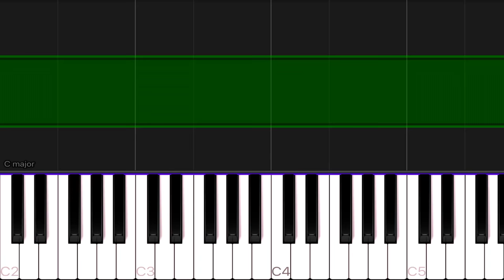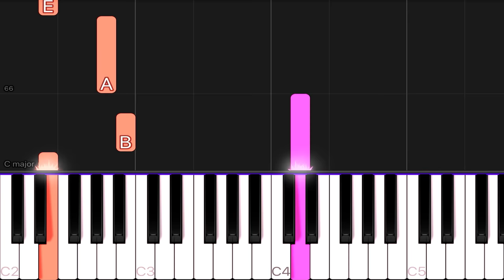Havana - Camila Cabello ft. Young Thug | EASY Piano Tutorial